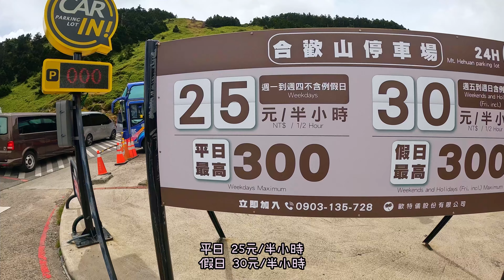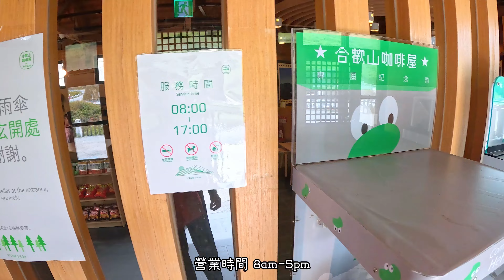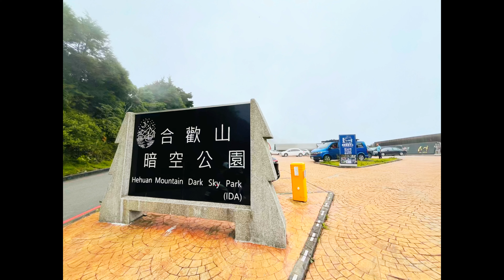Ep 493. 合歡山國家森林遊樂區●停車場●遊客中心●Ionex電池換電站●歷史人文●合歡尖山 in 南投花蓮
0:00 合歡山停車場
0:39 合歡山遊客中心
1:45 Ionex電池換電站
1:55 合歡山美景&歷史人文
2:57 合歡尖山

資料來源來自於台灣山林悠遊網: 合歡山國家森林遊樂區Mount Hehuan

Ep 494. 梨山歷史人文●梨山賓館●遊客中心●梨山觀景台●蘋果王子樹 in 台中和平
Ep 495. [開箱住宿] 福壽山農場●國民賓館●精緻四人房●早餐/晚餐 in 台中和平
Ep 496. 福壽山農場景點●高麗菜園●銷售中心●蘋果王&梨王●華泰農業交流園區●旅遊心得感想●真台灣內地 in 台中和平

音樂家: @iksonmusic